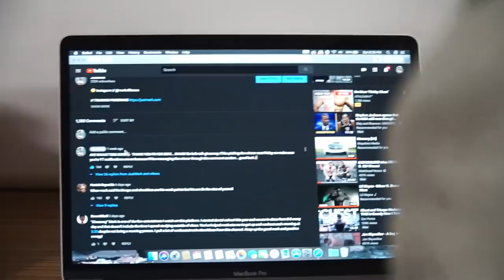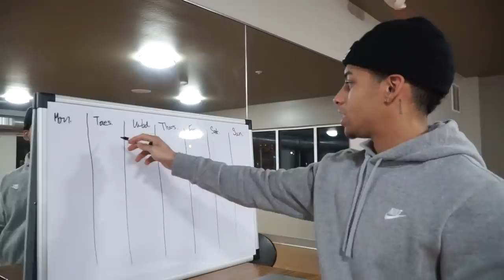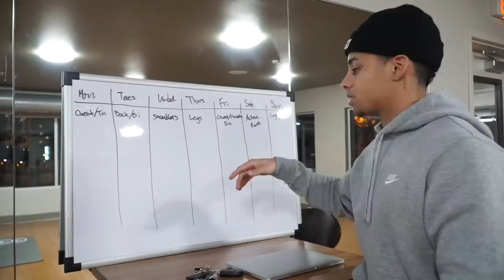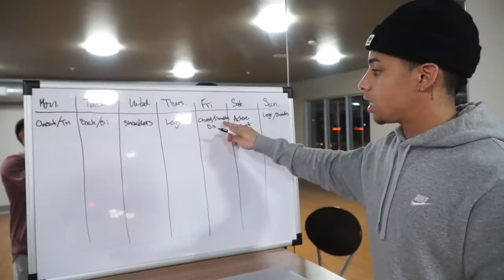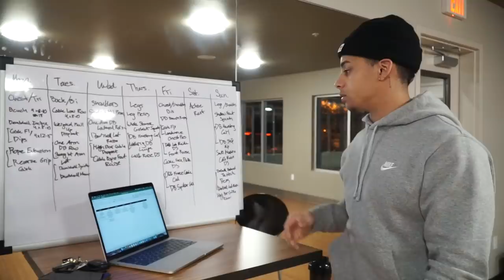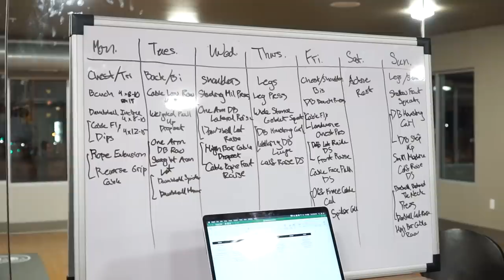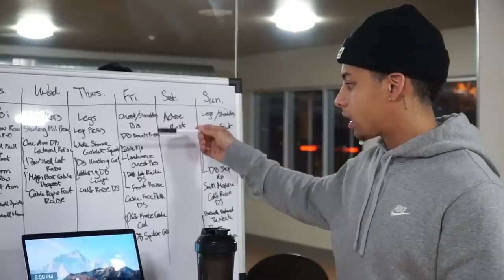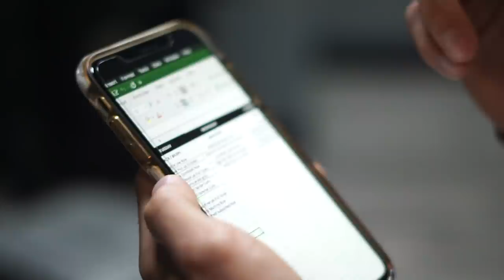MY UNIQUE WORKOUT ROUTINE & Big Shoulder Session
training split:
MONDAY | CHEST & TRICEPS
• Barbell Bench Press 10,8,8,8,12
• Dumbbell Incline Press 10,10,10,10
• Cable Fly (neutral) 12,12,10,10  [ superset ]  Dips 15,15,12,12
• Tricep Cable Rope Extension 12,12,10,10  [ superset ]  Reverse Grip Single Arm Extension 10,10,10,10

TUESDAY | BACK & BICEPS
• Cable Low Row 10,8,8,12
• Weighted Pull Up DropSet 10,10,10,10
• One Arm Dumbbell Row 12,12,10,10  [ superset ]  Straight Arm Rope Lat Pull Down 15,15,12,12
• Barbell Curl 10,10,8,8
• Dumbbell Spider Curl 12,12,10  [ superset ]  Dumbbell Hammer Curl 10,10,10

WEDNESDAY | SHOULDERS
• Standing Military Press 10,10,8,8,12
• One Arm Dumbbell Lateral Raise 10,10,10,10  [ superset ]  Dumbbell Lateral Raise 12,12,12,12
• High Bar Cable Row Dropset 10,10,10,10
• Cable Rope Front Raise 15,12,12

THURSDAY | LEGS
• Leg Press 10,10,10,15,15
• Wide Stance Goblet Squat 12,12,10,10
• Dumbbell Hamstring Curl 10,10,10,10  [ superset ]  Walking Dumbbell Lunge 10,10,10,10
• Smith Machine Calf Raise DropSet 10,10,10,10

FRIDAY | CHEST, SHOULDERS & BICEPS
• Dumbbell Bench Press 15,15,12,12
• Cable Fly 20,20,15,15  [ superset ]  Kneeling Landmine Chest Press 15,15,15,15
• Dumbbell Lateral Raise DropSet 10,10,10,10  [ superset ]  Dumbbell Front Raise 10,10,10,10
• Cable Face Pull Dropset 12,12,12
• Off Knee Cable Curl 10,10,10,10  [ superset ]  Dumbbell Spider Curl 10,10,10,10

SATURDAY | ACTIVE REST

SUNDAY | LEGS & SHOULDERS
• Shallow Front Squats 10,10,10,10
• Dumbbell Hamstring Curl 10,10,10,10  [ superset ]  Dumbbell Step Up 12,12,12,12
• Barbell Behind-the-Neck Press 12,12,10,10  [ superset ]  Dumbbell Lateral Raise 10,10,10,10
• High Bar Cable Row 15,15,15